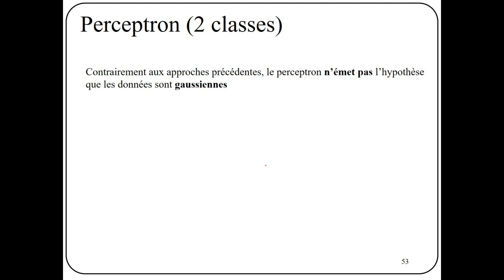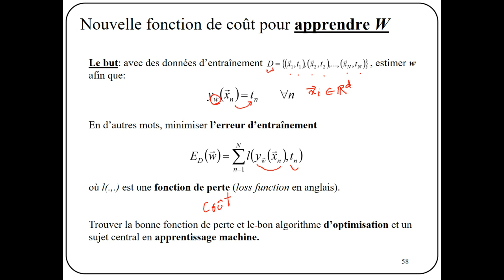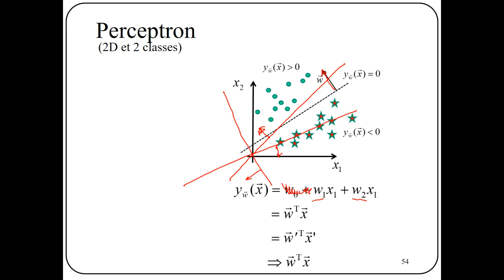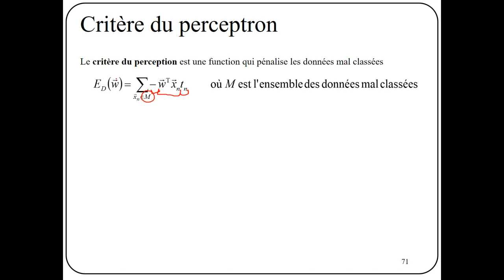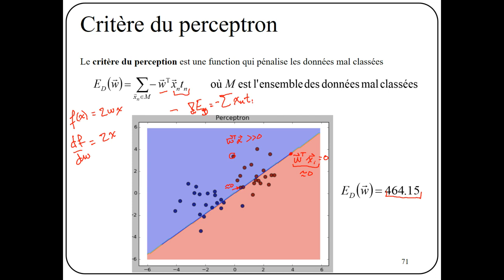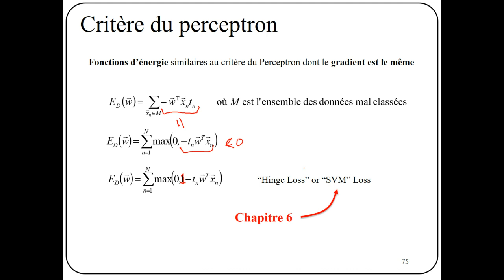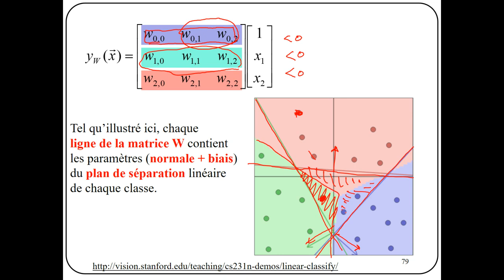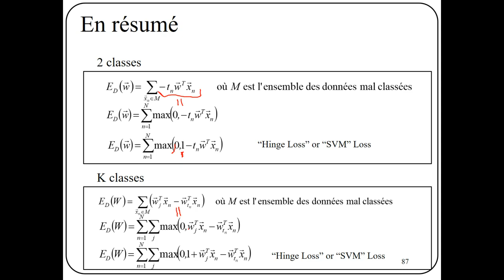4.4 - Classification linéaire